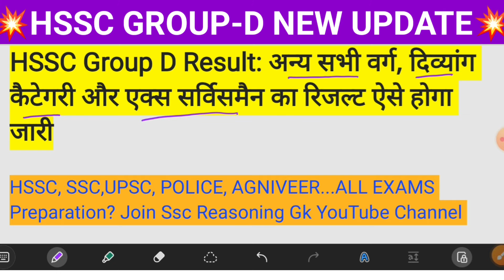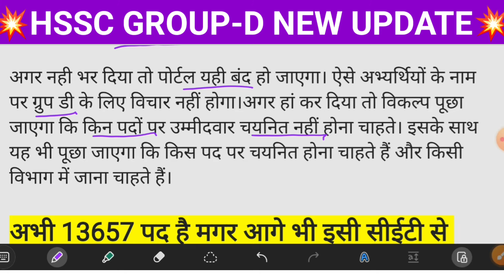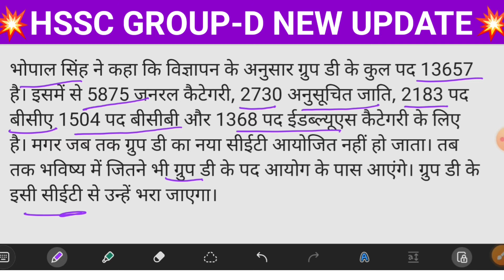HSSC GROUP D RESULT || HSSC CET GROUP D BIG UPDATE || ग्रूप डी ब्रेकिंग न्यूज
Hssc Group D | खुशखबरी | 56000 का DV क्यों | कट ऑफ कितनी रहेगी | Group C का रिजल्ट पहले आएगा
HSSC group D result khushkhabari
# हरियाणा ग्रुप डी रिजल्ट खुशखबरी
ग्रुप डी रिजल्ट कट ऑफ

आप सभी साथियों का हमारे चैनल Ssc Reasoning Gk पर बहुत बहुत स्वागत है । आप हमसे जुड़कर अपनी तैयारी को और भी बेहतर कर सकते हो।